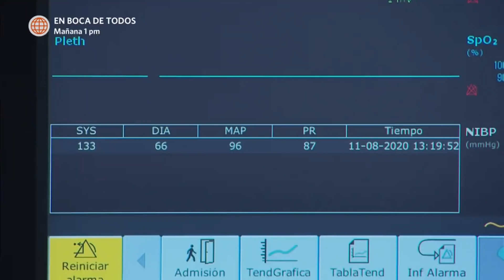Princesas: Aaron perdió a su madre y quedó con el corazón roto (Capítulo 44)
Princesas

Hagámoslo bien.